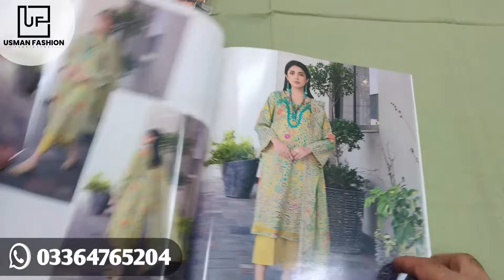Charizama Unboxing Combination Festive Edition Vol 3 Send To Bangladesh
Charizama Most 8 Hit Articles Codes & Unboxing in this Video :

3-PC Unstitched Embroibered Lawn Suit with Embroidered Chiffon Dupatta CCS4-25
3-PC Unstitched Embroibered Lawn Suit with Embroidered Chiffon Dupatta CCS4-27
3-PC Unstitched Embroibered Lawn Suit with Embroidered Chiffon Dupatta CCS4-28
3-PC Unstitched Embroibered Lawn Suit with Embroidered Chiffon Dupatta CCS4-24
3-PC Unstitched Embroibered Lawn Suit with Embroidered Chiffon Dupatta CCS4-30
3-PC Unstitched Embroibered Lawn Suit with Embroidered Chiffon Dupatta CCS4-26
3-PC Unstitched Embroibered Lawn Suit with Embroidered Chiffon Dupatta CCS4-31
3-PC Unstitched Embroibered Lawn Suit with Embroidered Chiffon Dupatta CCS4-29

Charizma Festive Edit 2024 | Charizma New Eid Collection 2024 | limited Eid Edition
Charizma new unstitched summer collection 2024...
Charizma New Eid Collection || reem , rang e bahar C print
❤ Charizma Eid Collection 2024 ❤ charizma New Collection 2024 ll eid collection 2024
Charizma new unstitched RANG-E-BAHAR Collection 2024...
Charizma sale alert unstitch with price
Charizma luxury chiffon collection 2024
Charizma new collection || Charizma eid collection 2024...
Charizma New Sunshine collection || Charizma New Eid Collection 2024...
harizma Eid Collection 2024 | Charizma Festive Edition 2024 | Eid Collection 2024